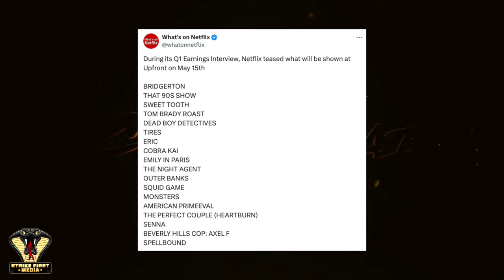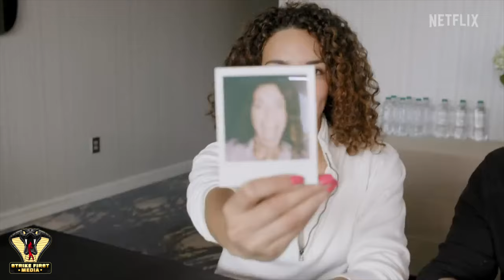NEW Cobra Kai Season 6 Teaser RELEASE DATE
Ladies and Gents, the time has come...New Season 6 Trailer Release Date!

Strike First Media will keep you up to date on the latest Cobra Kai Series News, Theories and Updates by analyzing and breaking it down so you won't have to!